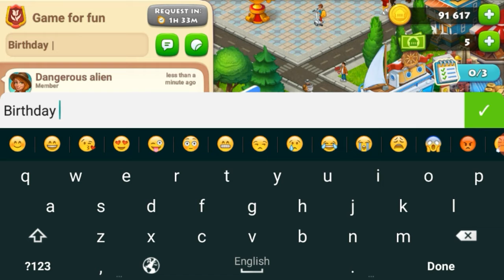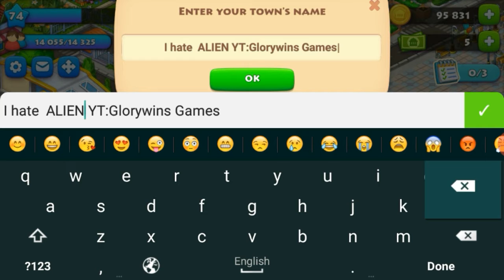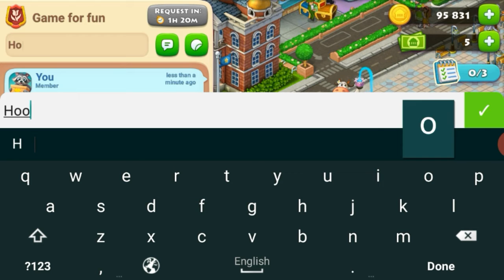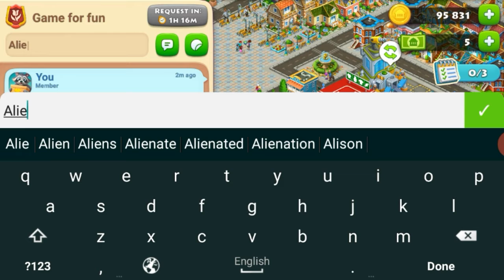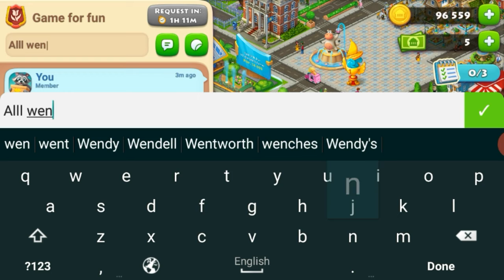Now i am at Crazy Co-op @Township.|GLORYWINS GAMES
Hope you all safe